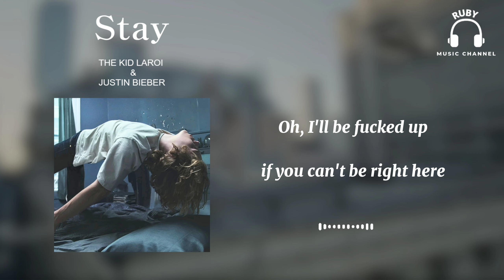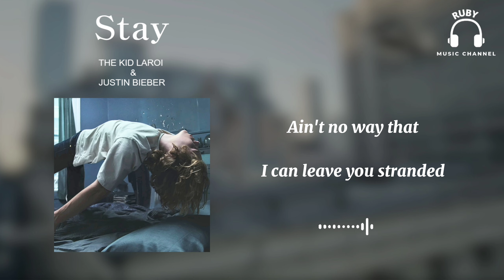The Kid LAROI, Justin Bieber Stay【Lyrics】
關注訂閱‎@Rubymusicchannel
•如果您喜歡頻道中的視頻,請幫助傳播,讓更多 人聽到好聽的音樂,謝謝❤️
•音樂版權歸歌手和其所屬的音樂公司所有,此 頻道僅可用於試聽。
•如果您喜歡,請支持這位音樂家。如果版權所 有者認為該音樂視頻侵犯了版權,請聯系此頻道, 會立即刪除視頻。